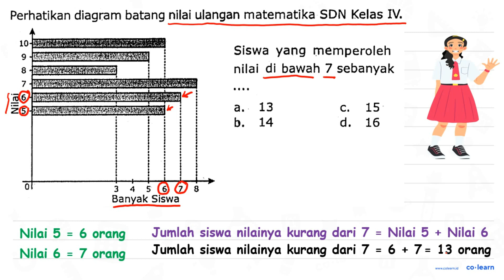Perhatikan diagram batang nilai ulangan matematika SDN Kelas IV: 10 Siswa yang memperoleh 9 nilai...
Perhatikan diagram batang nilai ulangan matematika SDN Kelas IV: 10 Siswa yang memperoleh 9 nilai di bawah 7 sebanyak 8 7 4 6 a. 13 15 5 C. b. 14 d. 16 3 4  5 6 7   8 Banyak Siswa

Topik atau Materi: Penyajian Data dalam Bentuk Diagram Batang - Pengumpulan dan Penyajian Data - Statistika - Matematika Kelas 5 SD -

00:00 : Bedah Soal
01:00 : Konsep, rumus dan pengertian Penyajian Data dalam Bentuk Diagram Batang
01:18 : Langkah penyelesaian soal
00:53 : Jawaban akhir
01:23 : Penutup